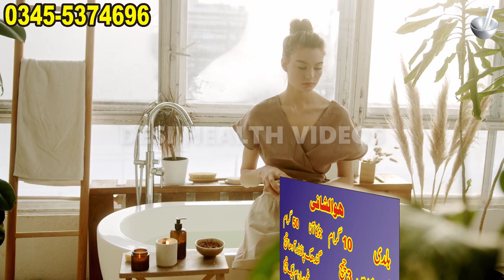Use Kitchen Item For Scratch Marks You Will Be Surprise To Know The Results - Desi Health Videos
We Daily Uplode Videos On Topic
Health Tips
Beauty Tips
Asan Ilaj

8 Amazing Health Benefits of Flax Seeds For Hair, Skin tighten and weight loss in urdu/hindi
Amazing videos for everyone who are not able to purchase such as a costly medicine we are trying to teach them easy home remedies for everyone.
Best Health Care For all age peoples.
Keep watching Best Health Care